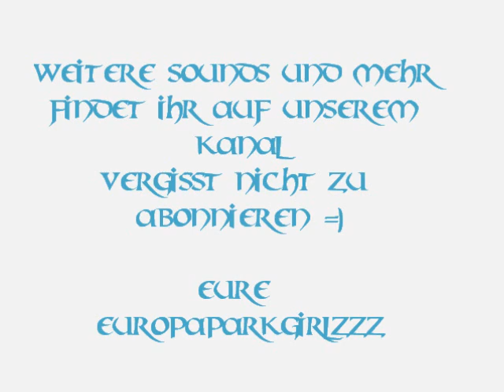Sounds aus dem Europapark GRIECHENLAND THEME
Wir finden das die Sounds ausm Park echt Klasse sind, deshalb machen wir nun für jeden Sound ein Vid. Das hier ist das Lied vom Themenbereich Griechenland, die anderen Sounds findet ihr auf unserem Kanal. Schaut doch mal vorbei =) Wir wünschen euch viel Spass!